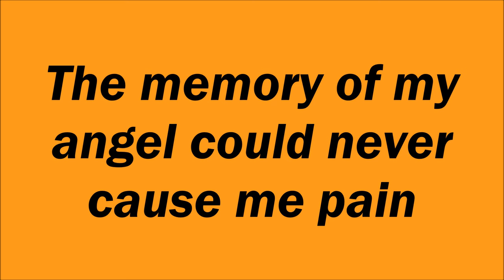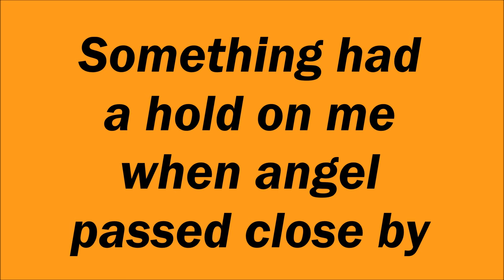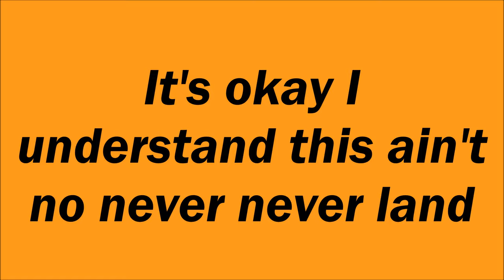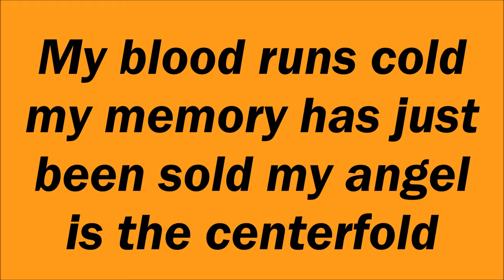The J. Geils Band - Centerfold (Lyrics on screen)